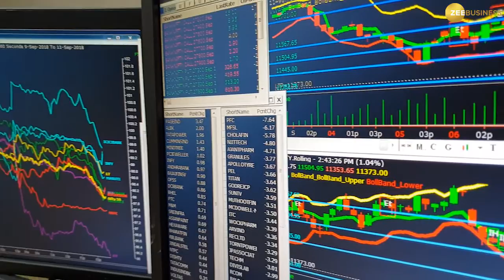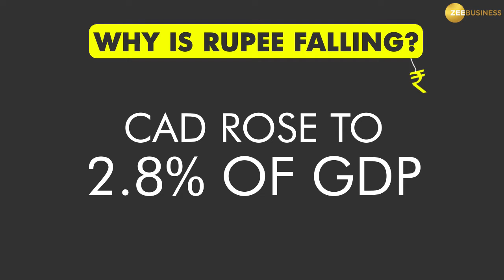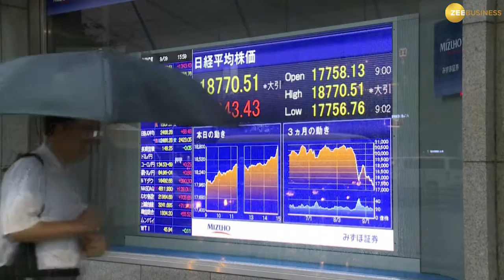Explained: Why rupee is falling and what it tells about the state of the economy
The rupee has been unable to break its fall for months now. The rupee has been among the worst performing currency in Emerging Markets since the start of 2018. Amid the sliding rupee, the news of GDP growing at 8.3% in the first quarter did provide some cushion to the economy. But experts fear that the slump may continue further, hurting the economy just at a time growth has picked up.